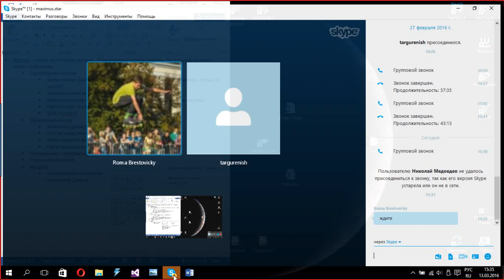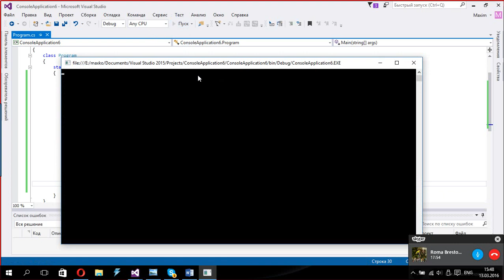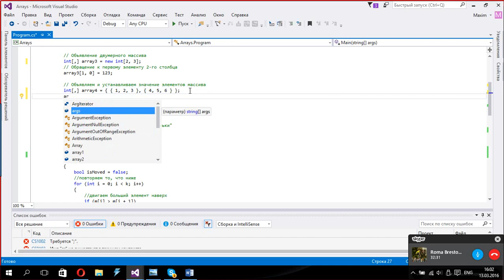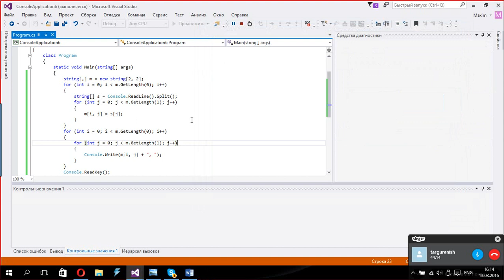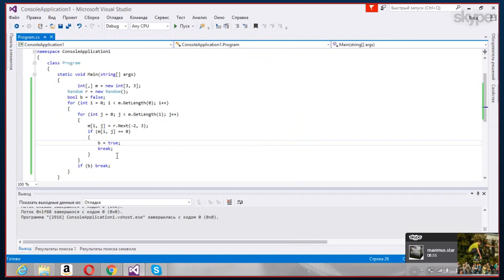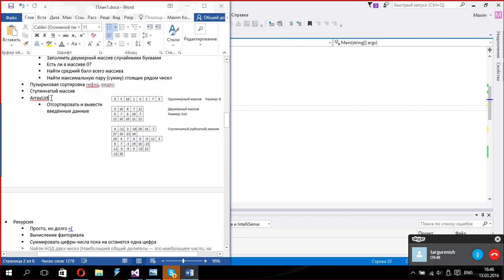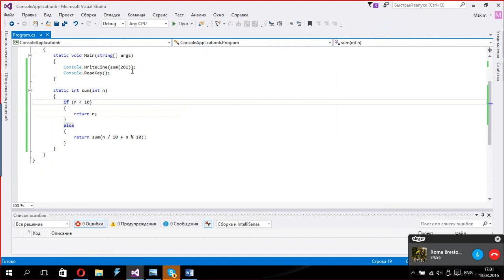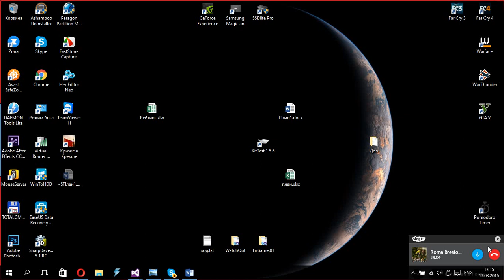Основы программирования: Урок 4 (массивы и рекурсия)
Учим: Массивы (одномерные, двумерные, ступенчатые, безразмерные (ArrayList)), пузырьковая сортировка, Рекурсия, а также foreach, Split, string.Join, PadLeft и PadRight

Ссылки:
- Наглядная работа разных алгоритмов сортировки
videosharp.info - Хороший сайт с автоматической проверкой решений, на котором можно попрактиковаться

ДЗ:
1) Цена товара Х гривен и Y копеек, каким наименьшим количеством монет 1, 2, 5, 10 и 50 копеек можно за него заплатить – 1
2) Пользователь вводит 5 строк, состоящих из чисел, записанных через пробел. Необходимо сложить последние числа каждой строки - 1
3) Записать чётные элементов массива m1 в массив m2 – 1
4) Найти N-ое число Фибоначчи используя рекурсию - 1
5) Дан двумерный массив 10х2, найти максимальный элемент из первой строки и минимальный из второй – 2
6) Дан двумерный массив целых чисел не меньше единицы. Найти последовательность чисел, получающуюся при чтении матрицы по спирали - 3

1 2 3 Ответ: 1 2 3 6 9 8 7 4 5
4 5 6
7 8 9

7) Двумерный массив N x N заполнили нулями и единицами. Найдите количество «островов», образованных единицами. Под «островом» понимается группа единиц (либо одна единица), со всех сторон (сверху, снизу, слева, справа и по диагонали) окруженная нулями (или краями массива). Используйте рекурсию – 7

1 1 1 1 Ответ: 3
0 1 0 1
0 0 0 0
1 0 1 1

8) Фермер хочет построить на своей земле (участок M × N) как можно больший по площади сарай. Но на его участке есть деревья, которые он не хочет никуда переносить. Найти максимально возможную площадь сарая и где он может размещаться (пустое место - 0, деревья - 1) – 8

0 0 0 0 Ответ: 6
0 1 0 0
1 0 0 0